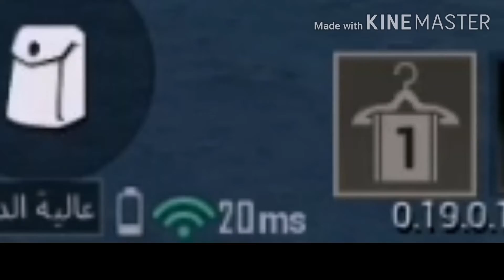مكان سري في التحديث الجديد |BUBG MOBILE